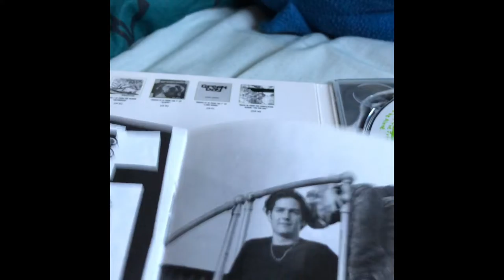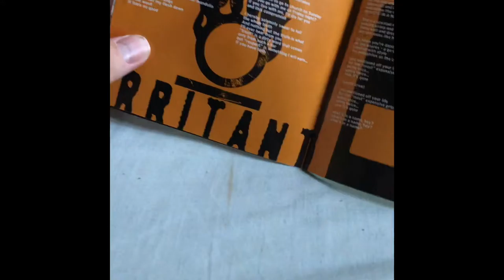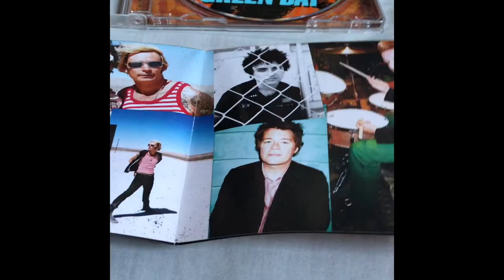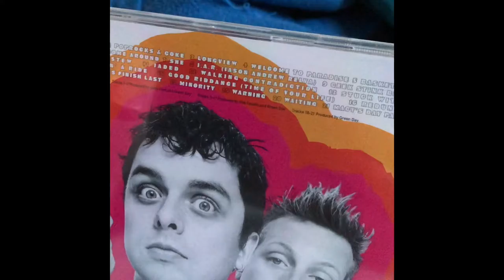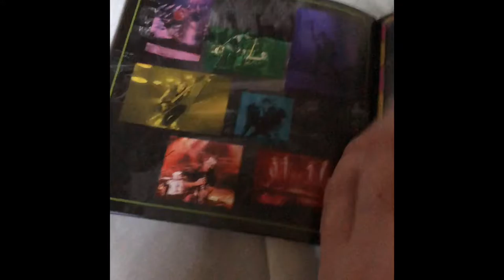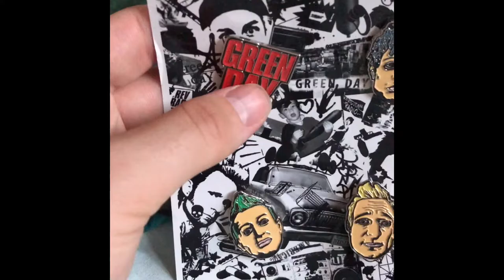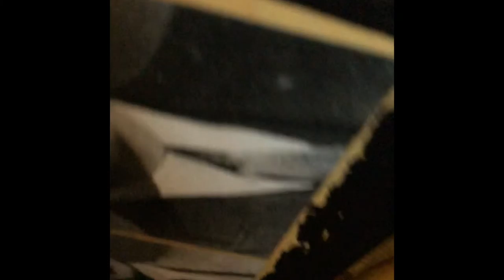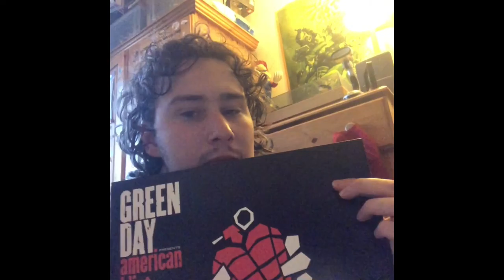My green day collection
Hello everyone long time no see it’s been awhile since my last video but anyways here is a collection video on my green day collection also this is my longest video on YouTube so I hope you will enjoy